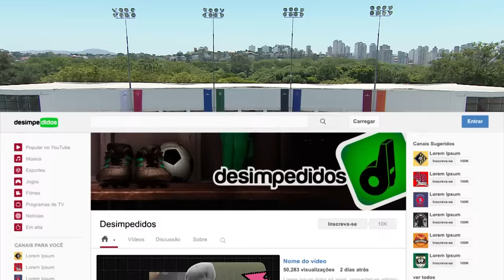VIROU HUMILHAÇÃO - ATLÉTICO BRASOLIENSE vs PICANHA FC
Temos o mais puro suco de Supercopa! Que jogo horroroso, até os gols foram feios, a essência do campeonato está preservado pelo péssimo futebol dos dois times.

Já deixar o seu palpite, quem ganha esse jogo? Se você curte dar seus palpites em jogos futebol em geral, já entra no link, e cadastre-se no

E o melhor jogador da partida? A ClearNaSCD23 já escolheu! Eai, concordaram?

Gostou dos uniforme da SCD? Já entra no link e conheça todas as camisas da

Quem tá junto com a gente da SCD 23 também é

00:00 DEIXA SEU LIKE!
02:27 SE INSCREVA NO CANAL